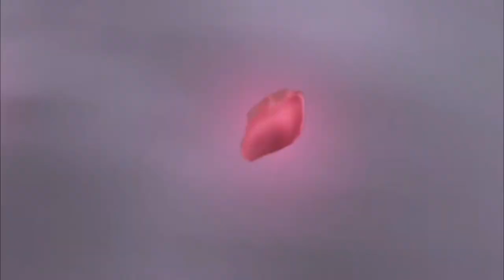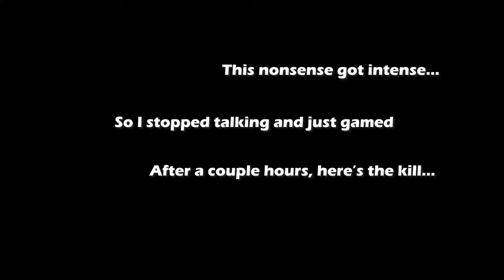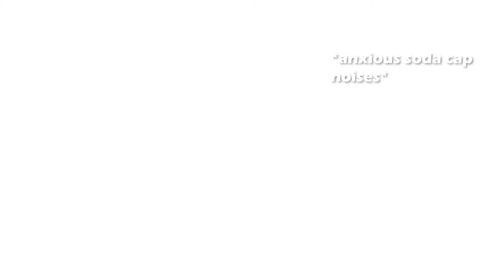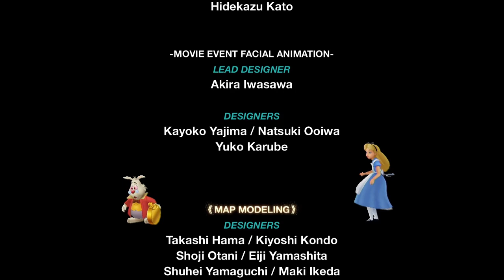FINALE || Kingdom Hearts Re:Chain of Memories Let's Play - Part 24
First time playing through Kingdom Hearts Re: Chain of Memories. This should be fun!

Recording Software: OBS
Editing Software: Adobe Premiere Pro CC 2020, Photoshop Pro CC
Microphone: USB Condenser Microphone